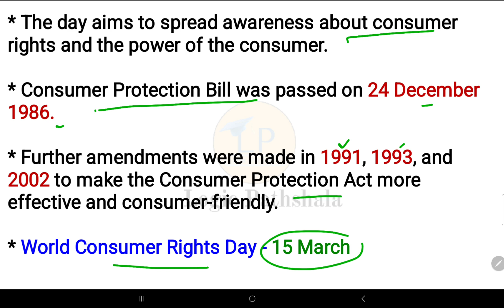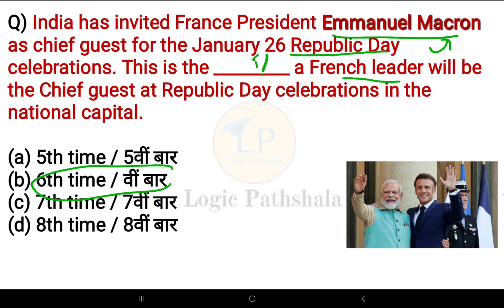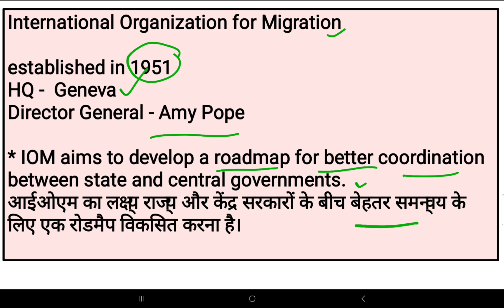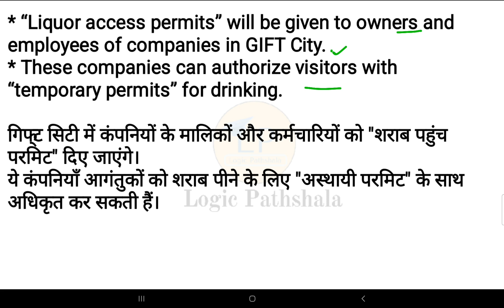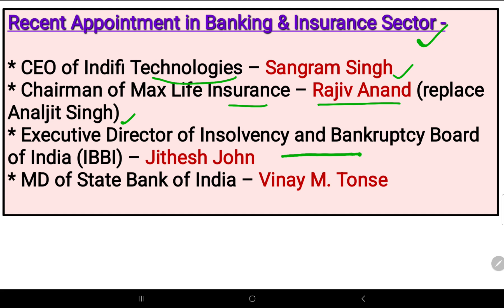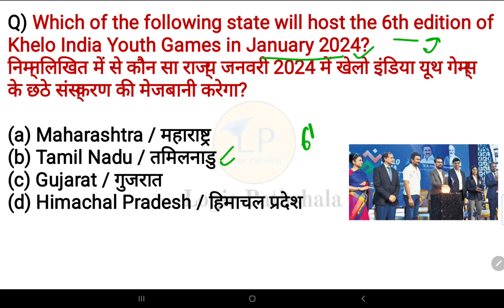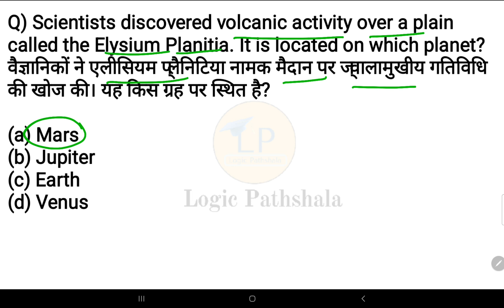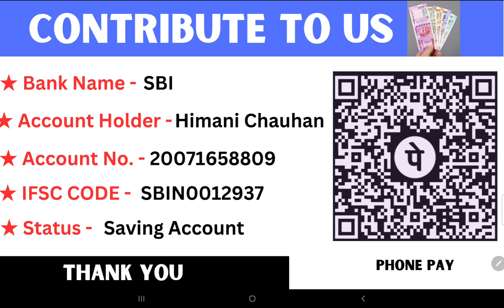24-25 December 2023 current affairs 🇮🇳 |हिंदी+English | SSC, Railway, banking,group D & other exams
Join now 👍

Tags -

Logic pathshala ♥️